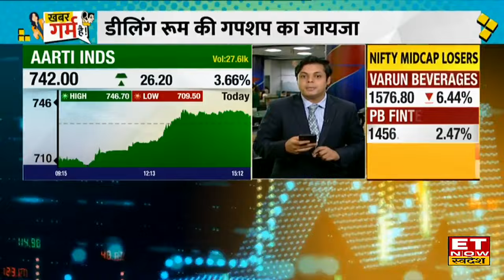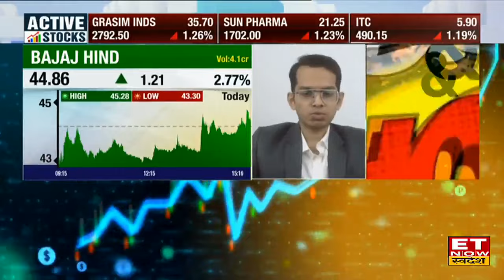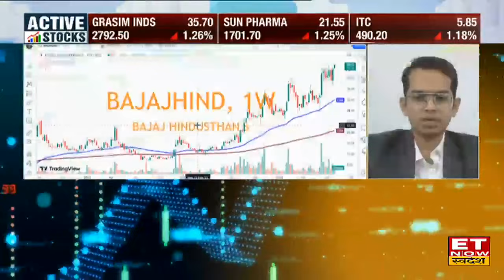Dealing Room Share | इन स्टॉक्स पर ब्रोकरेज ने दी खरीदारी की सलाह, नोट करें 1 साल के टारगेट Price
Aarti Industries Share में जानें निवेश को लेकर क्या है Experts की राय। जानें किन levels पर करनी चाहिए आपको खरीदारी और क्या है Target Price और जानिए किस Strategy के साथ इस Stock में पैसा कमाया जा सकता है और अगर आप घाटे में है तो जरुर जाने की आप अपना घाटा कैसे काम कर सकते हैं। देखें वीडियो।